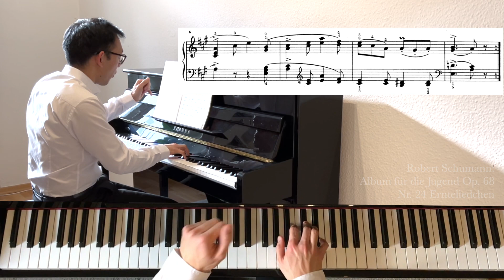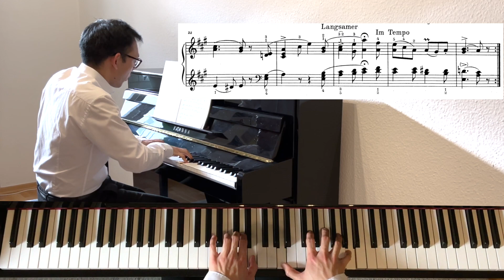Schumann "Album für die Jugend" Op. 68 | No. 24 Ernteliedchen | Piano Tutorial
🎹 Piano Explorer Hung Do is an experienced piano teacher in Germany and active pianist.

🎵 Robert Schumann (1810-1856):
Album für die Jugend Op. 68 | Nr. 24 Ernteliedchen
Album for the Young Op. 68 | No. 24 Harvest Song

Robert Schumann actually wanted to compose some small pieces to give it to her daughter Marie as a birthday present. But soon the idea came up to write an album of at the end more than 40 piano pieces. The idea of a "Children's Album" inspired many composers later on like Tchaikovsky, Khachaturian or Shostakovich to write their own album.

Two videos per week of precious piano pieces for beginners and intermediate piano students. The following videos will include piano pieces of the classical standard repertoire as well as less known treasures in the wide world of piano music.

📹 Recorded: February 2023 in Leipzig (Germany)